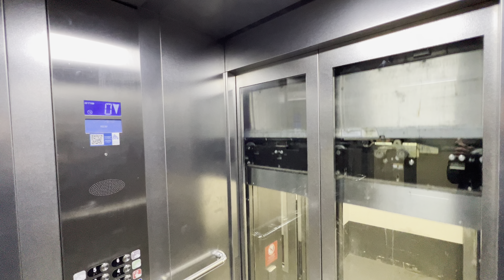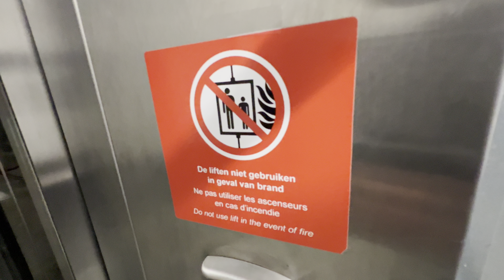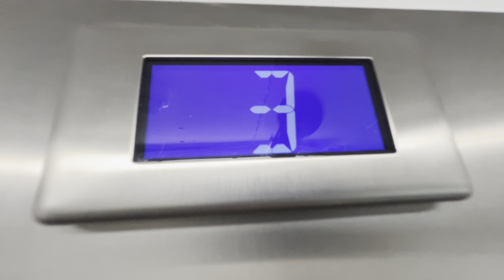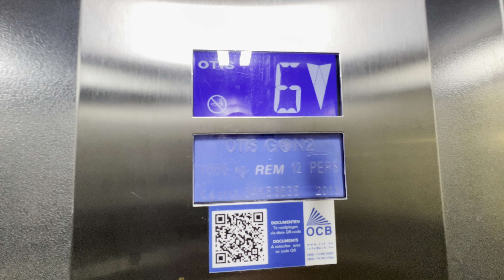2013 OTIS Gen2 MRL Traction Elevator @ Interparking Gent - Parking Center, Gent, Belgium.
Recorded: 23/7-24.
Camera: iPhone 13 Pro Max.
Microphone: Shure MV88+.

Brand: OTIS.
Built: 2013.
Type: MRL Traction.
Capacity: 1000 KG / 12 Persons.
Floors: 8 = -1 *0* 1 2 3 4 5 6.
Location: Korte Meer 22/B, 9000 Gent, Belgium.